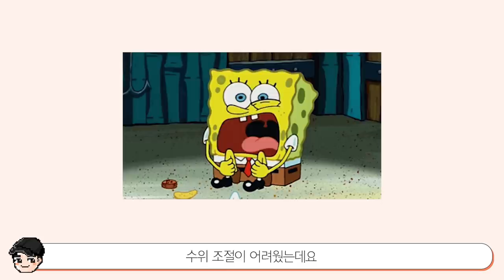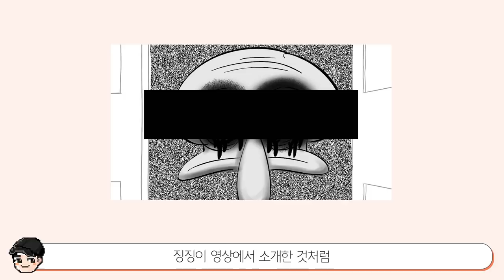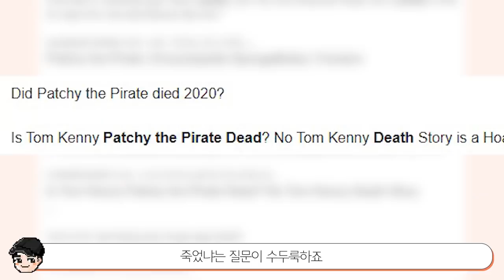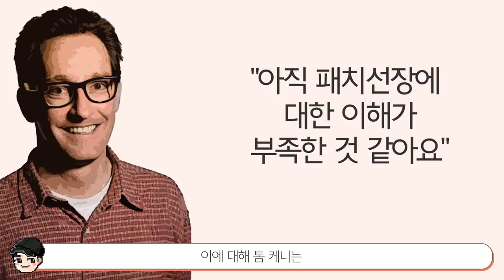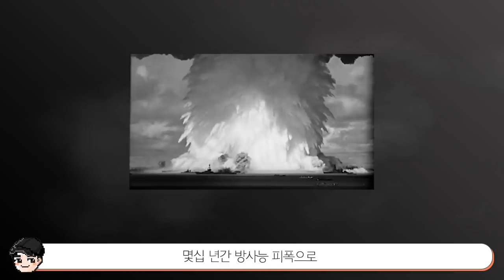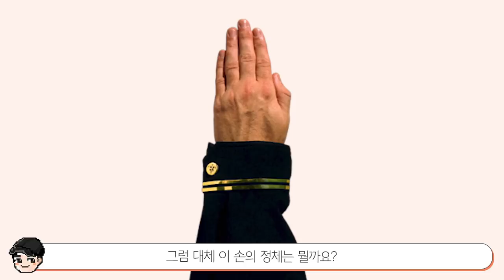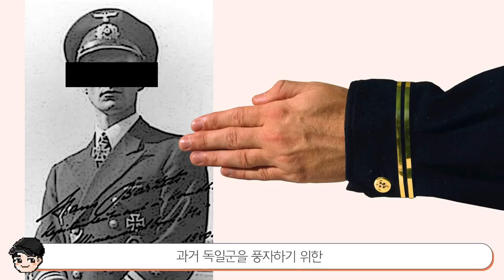[빠퀴] 스폰지밥의 소름 돋는 비밀 TOP5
넘 소름 돋는 내용이 많아서 좀 뺐는데요
스폰지밥 은 역시 하드코어 애니..